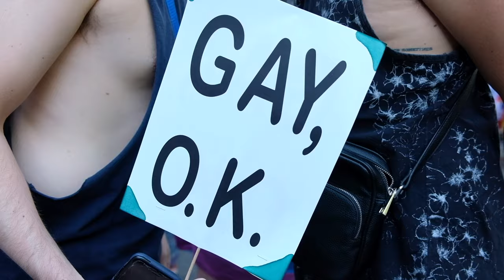Orgullo Madrid 2019 I VLOG 13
Aquí de nuevo Dark Fer, esta vez repitiendo 'Fotos a desconocidos' pero esta vez grabando en el día importante del orgullo LGTBIQ+ en Madrid, España.

Fue un verdadero placer poder grabar y fotografiar a toda esa maravillosa gente y que me dejaran saber que es realmente un casteller.

Millones de gracias a Jorge García Sanjuan por ayudarme a grabar la intro e infinitas gracias a Luigi Llerena Castrillón por su gran ayuda en la grabación del en el resto del video.